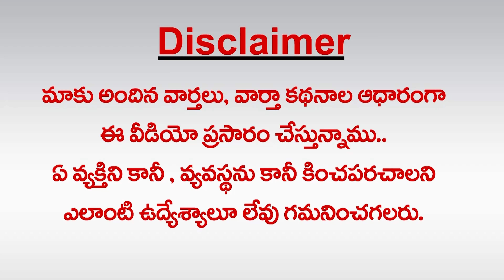ఈ సెగ దేశం మొత్తానికి పాకుతుందా? PM Modi Facing Problems with Farmers Protest | Greatandhra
PM Modi Facing Problems with Farmers Protest | Greatandhra